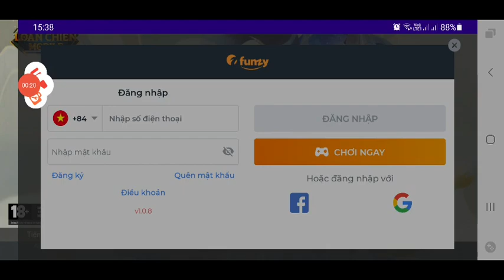Timelostworld trải nghiệm Loạn chiến mobile